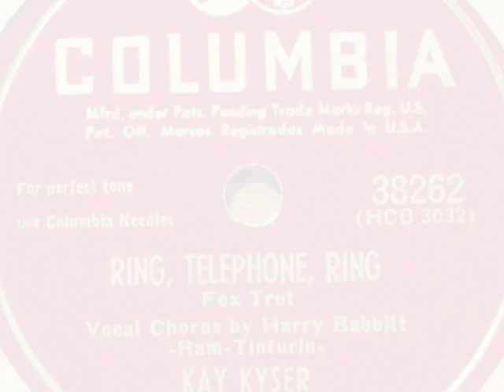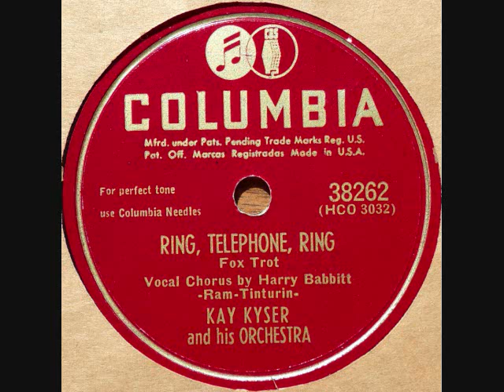Ring, Telephone, Ring ~ Kay Kyser & His Orchestra (1947)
Ring, Telephone, Ring ~ Kay Kyser & His Orchestra w/ Harry Babbitt (1947) Columbia # 38262 -
The flip side of, Too Much-A-Manana